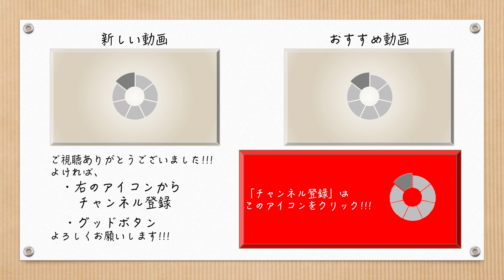【4K】【EF210系】 須磨カーブ 走行シーン【失敗動画】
須摩カーブでEF210系を撮影しました。
油断しているタイミングできてしまいました...